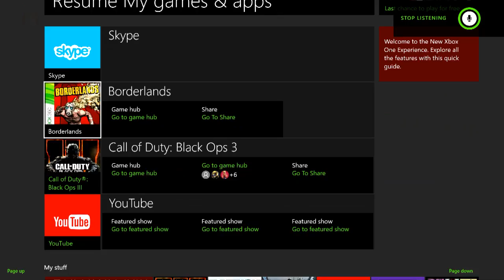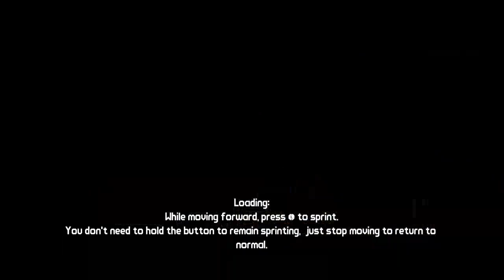Borderland 1 - Episode 3 - BoneHead + Skype?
EVERYDAY between 7-9pm GMT i will upload part of the borderlands series [part is 20-30mins] once i complete it + "maybe dlc" i will do the same for Borderland 2 and Pre-Sequel. HOPE YOU ENJOY